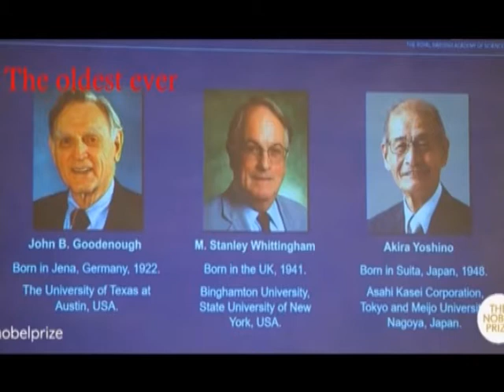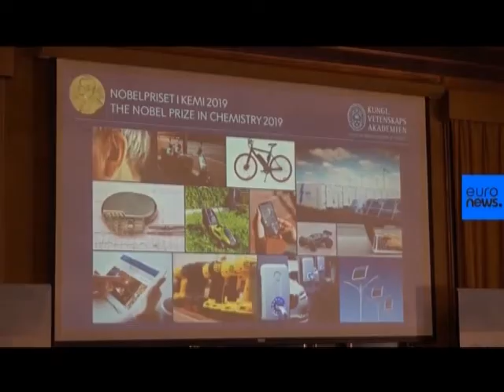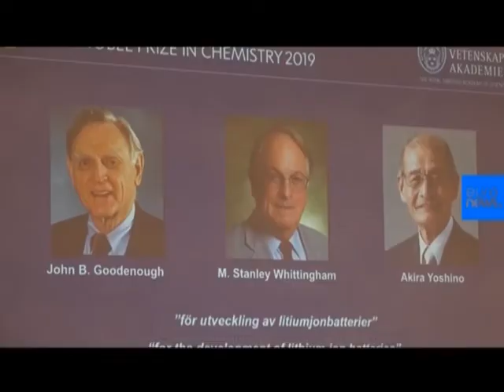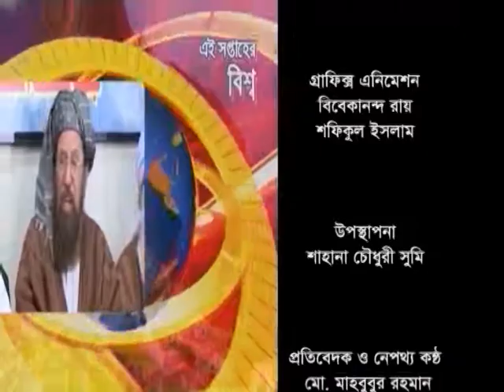Ei Soptaher Bishwa (এই সপ্তাহের বিশ্ব)